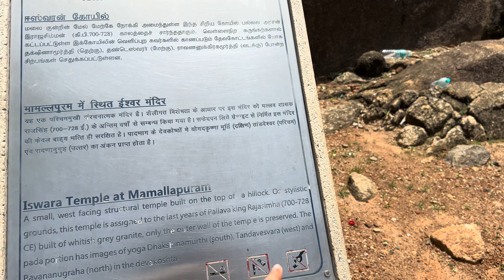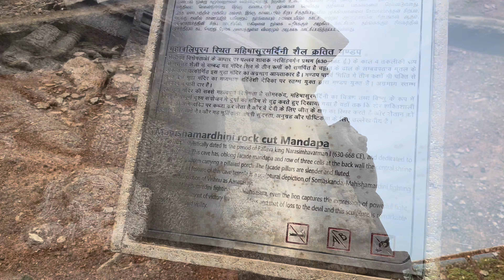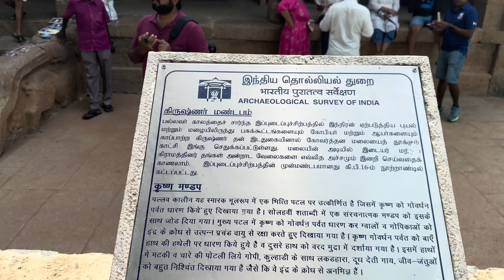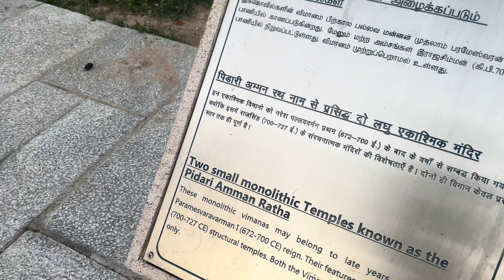Mahabalipuram Vlog | 7th Century Architecture Mamallapuram | Pallava Dynasty | Arjuna’s Penance